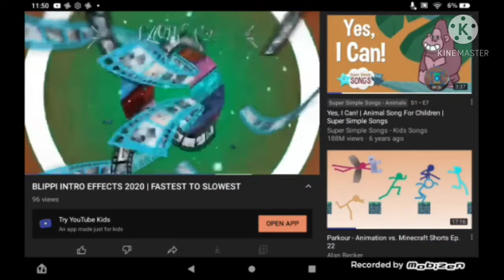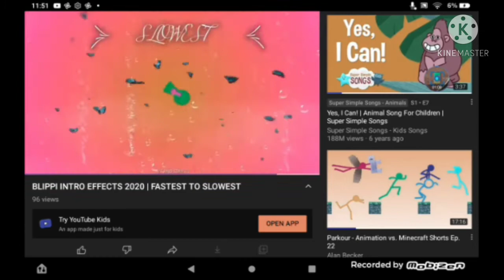Gukb xefvy Eefctna gyzwbtfx